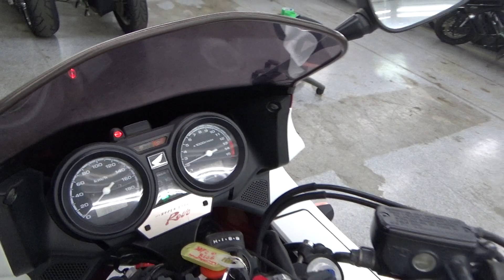2100004157705 CB400SFVﾎﾞﾙﾄﾞｰﾙ 2